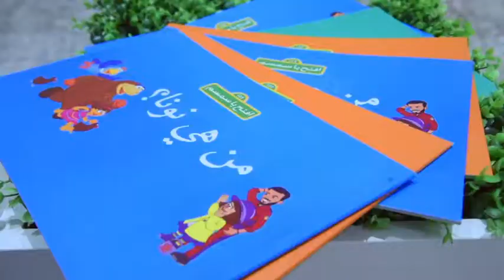مقتطفات من منصة وزارة تنمية المجتمع في سيتي سنتر مردف